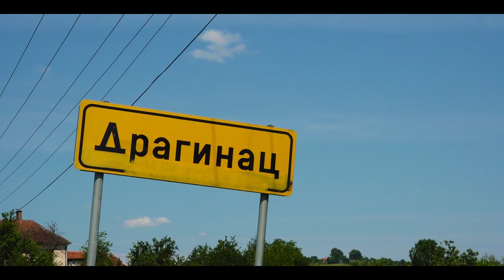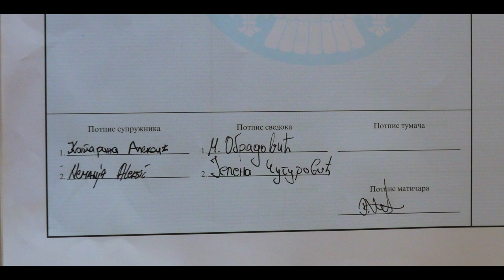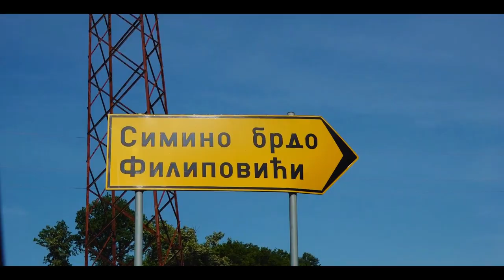Katarina i Nemanja - Svadba sala trend Stupnica 2020